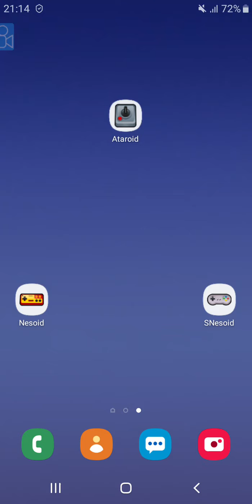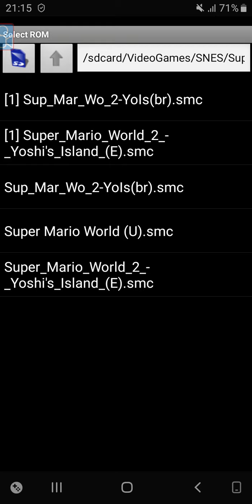Snesoid - Emulador Super Nintendo SNES para Android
Saudades dos antigos jogos dos videogames?
É possível jogá-los no celular.
Relembre clássicos jogos do Super Nintendo SNES como Final Fantasy, Super Mario entre muitos outros jogos utilizando o emulador Snesoid para Android.